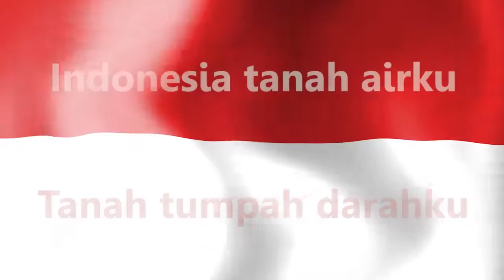Indonesia Raya dengan Intro dan Text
Video ini dibuat untuk bernyanyi bersama dalam sebuah acara kebersamaan pada tanggal 17 Agustus 2012. Dibuat dengan latar belakang bergerak dan berulang: Sang Saka Bendera Merah Putih dan teks lagu dengan warna yang berlainan (putih dan merah). Semoga dapat bermanfaat.